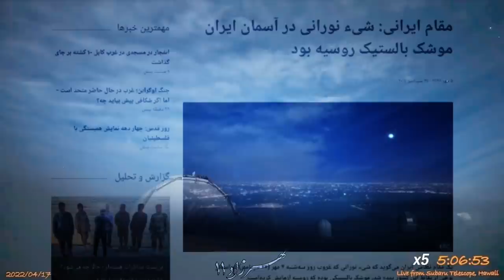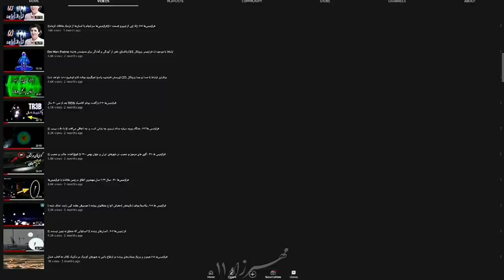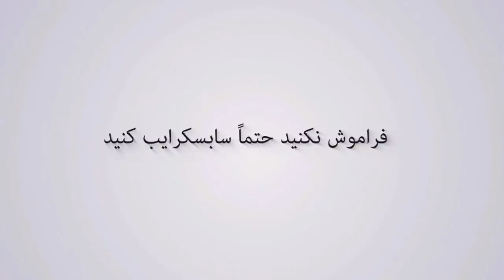فرازمینی‌ها ۶۳۱: عجیب‌ترین ویدئو ضبط شده از موجودات بیگانه فضایی بشقاب‌های پرنده ((فوق‌العاده جالب))